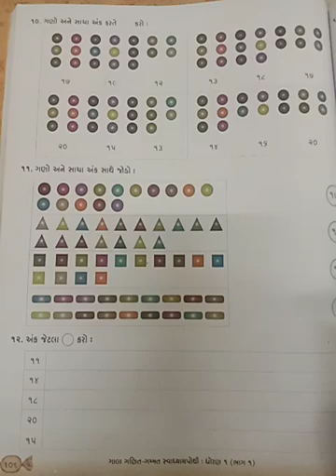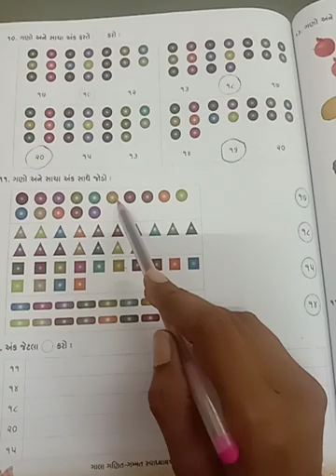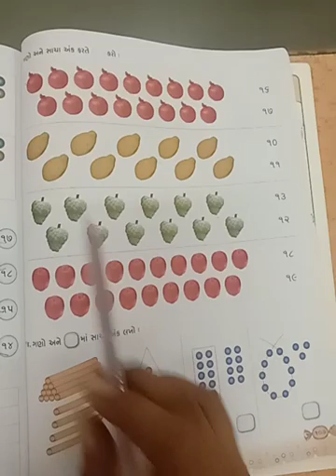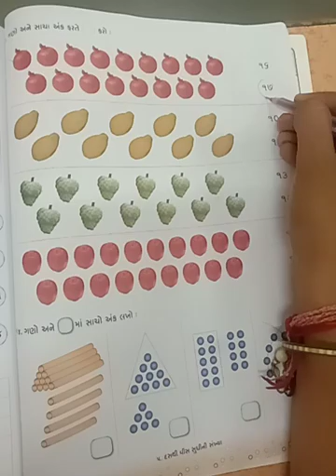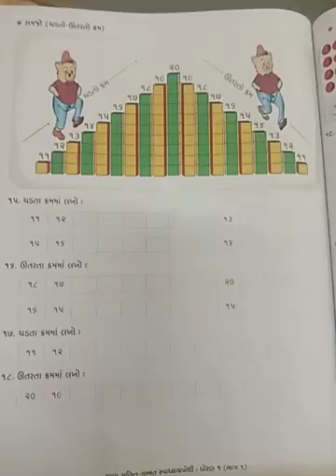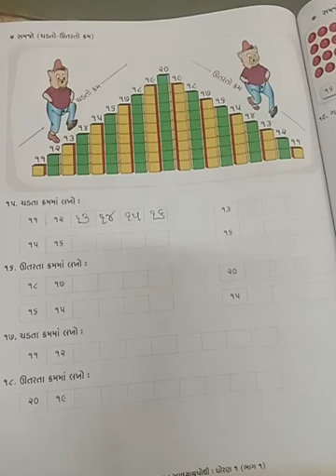ધોરણ -૧ વિષય- ગણિત પ્રકરણ -૫ (ચડતા ક્રમમાં લખો)